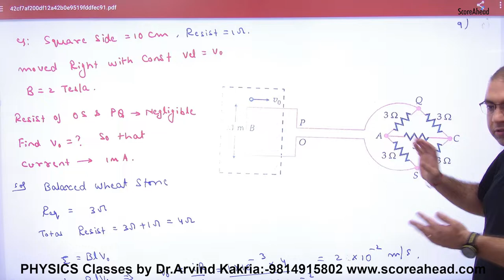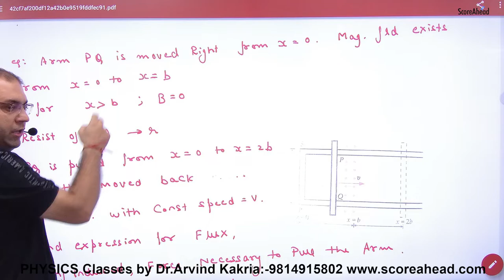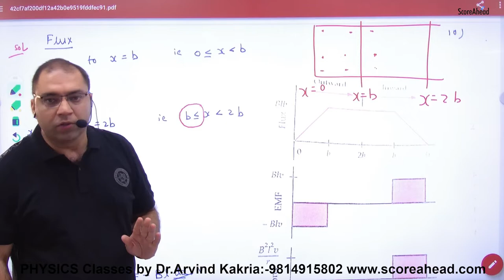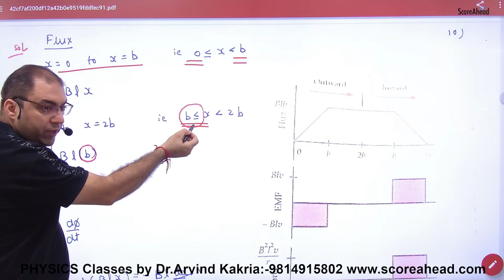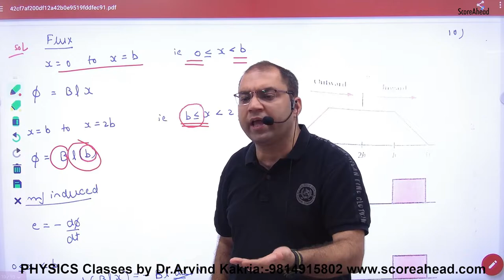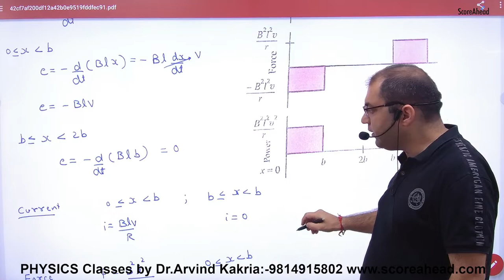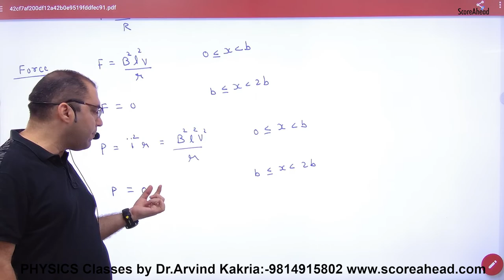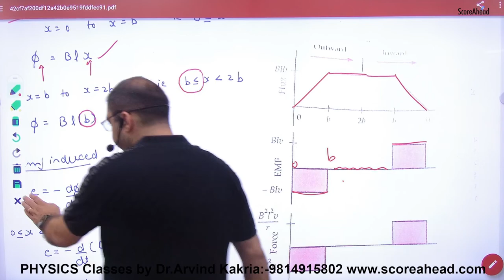208 Numercial on Motional EMF part 2